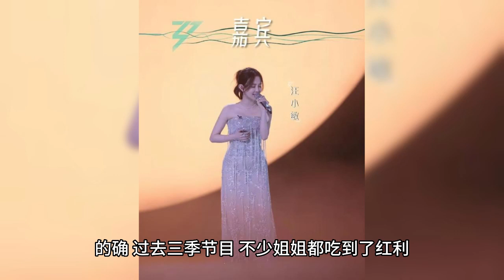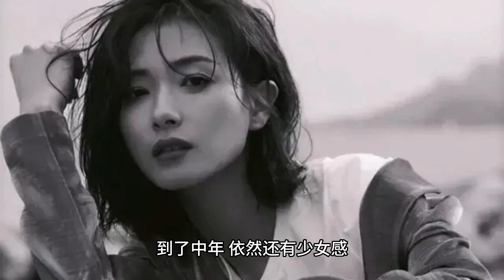翻车了，这七位“浪姐”，太能作妖了！